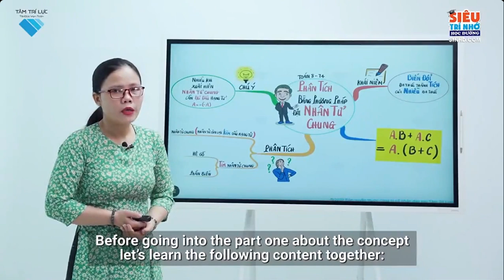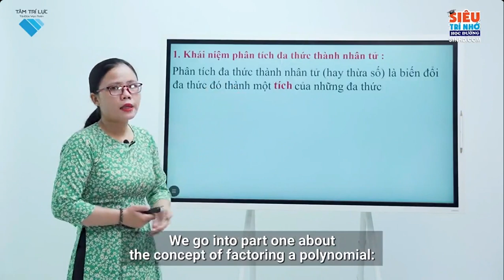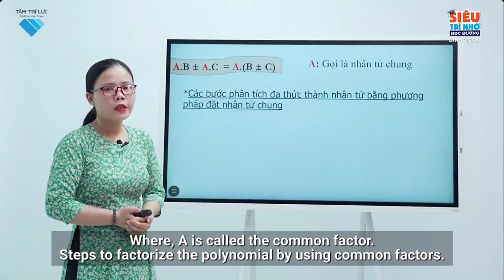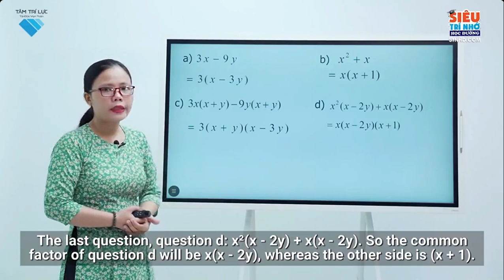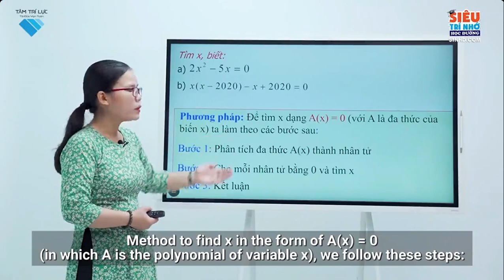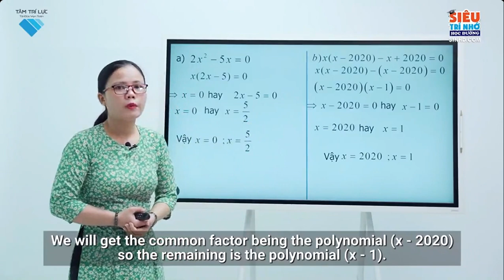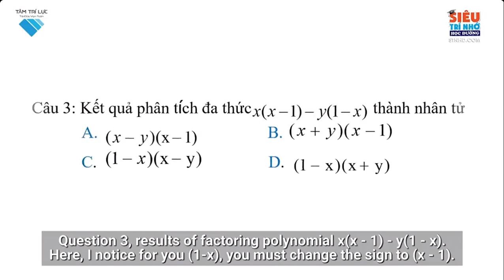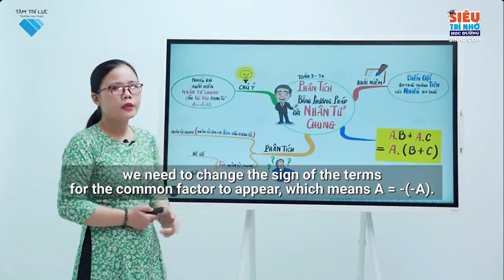L8 TDS C1 B6 Phân tích đa thức thành nhân tử, bằng phương pháp đặt nhân tử chung